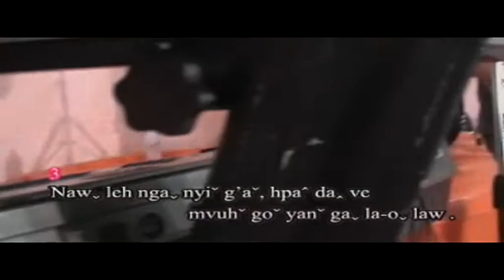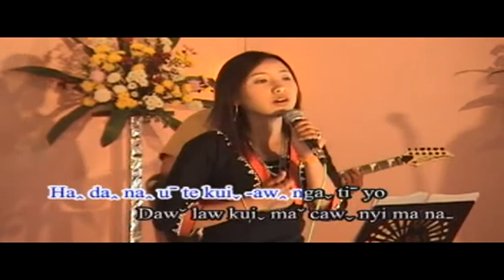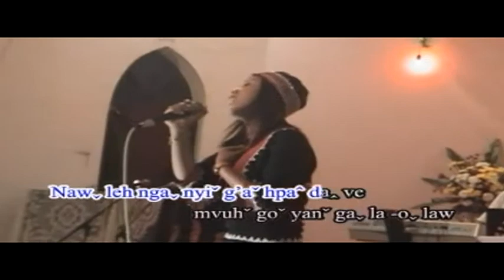Ma ho-e ga 3